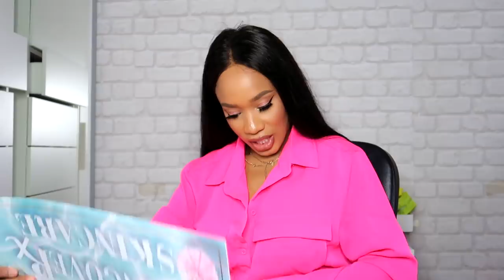JE DÉBALLE MES COLIS⎜LA GRATUITÉ !! 😂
HEEEY GUUURLS 💖

KISSSSS 💋